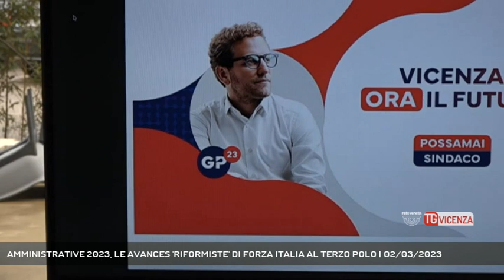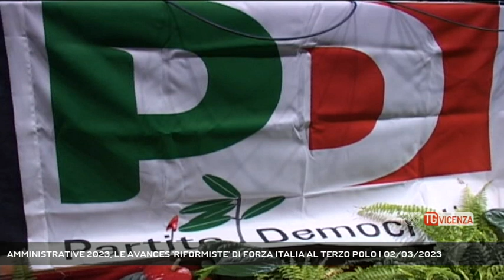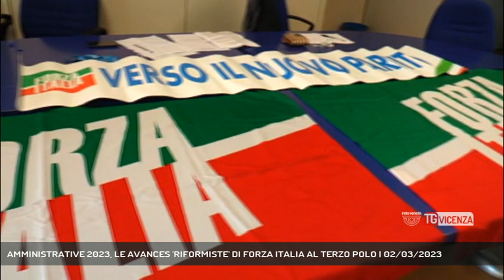AMMINISTRATIVE 2023, LE AVANCES 'RIFORMISTE' DI FORZA ITALIA AL TERZO POLO | 02/03/2023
TG Vicenza 02/03/2023 - VICENZA - Amministrative 2023. A Vicenza la campagna elettorale si scalda. I due candidati principali sono Francesco Rucco per il Centrodestra e Giacomo Possamai per il centrosinistra. E il Terzo Polo, dove si colloca? - Intervistati GIACOMO POSSAMAI (Partito Democratico), DANIELA SBROLLINI (Senatrice - Italia Viva), PIERANTONIO ZANETTIN (Senatore - Forza Italia) (Servizio di Carlo Alberto Inghilleri) - Segui Rete Veneta anche sul digitale terrestre! Visita il sito